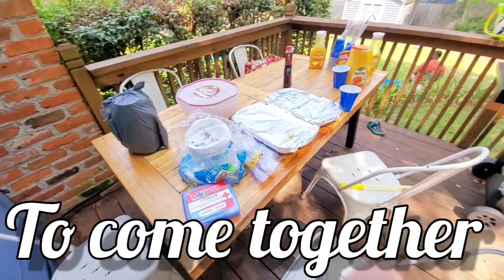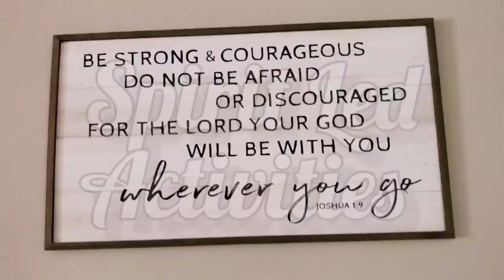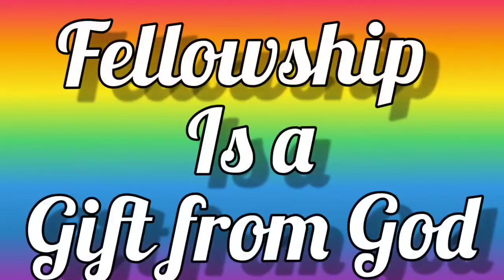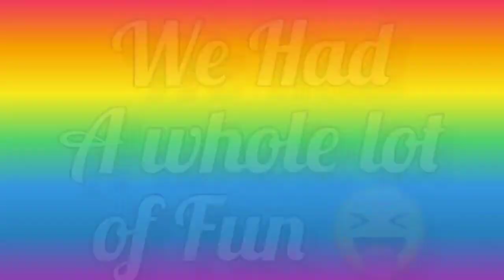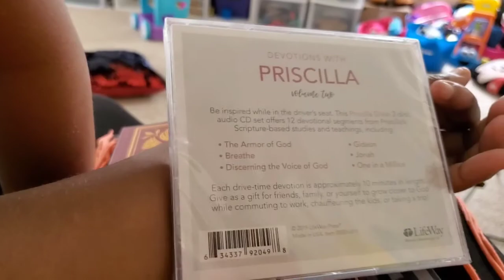Fellowship Rocks | Day in the Life | Wife & Mom of 4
Today my family & I,  took part in fellowship with our brothers and sisters in the Faith. We actually live in community with our church family on a regular. We see one another several times a week outside of church service. We are a true family. Living and growing in Jesus Christ together ❤

Come join in on our family fun 😀

God Bless 😇